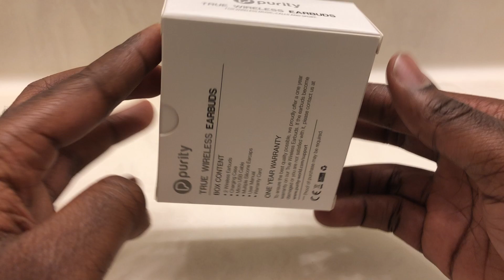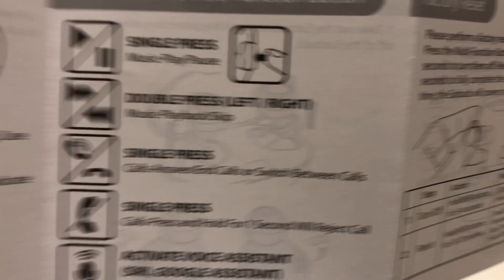Purity true wireless Earbuds unboxing